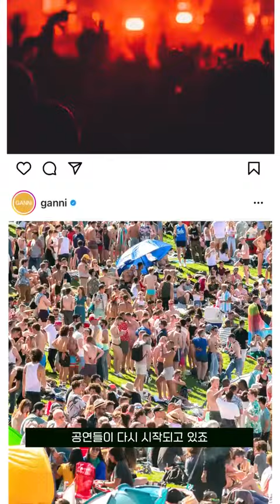가니 GANNI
BRAND : @ganni (for SSG.COM)
VIDEO : movemento
VISUAL : movemento